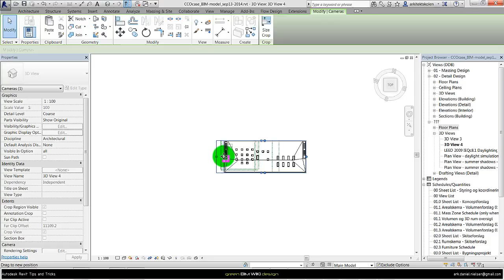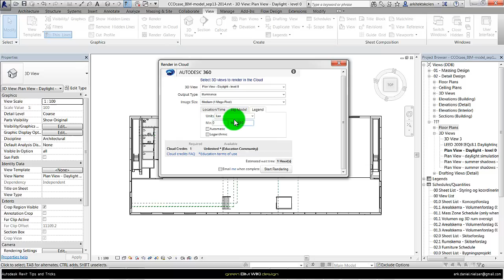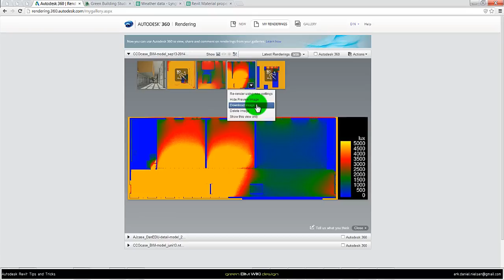Autodesk Revit DA - Daylight simulation of Floor Plan Views (Illuminance/lux)